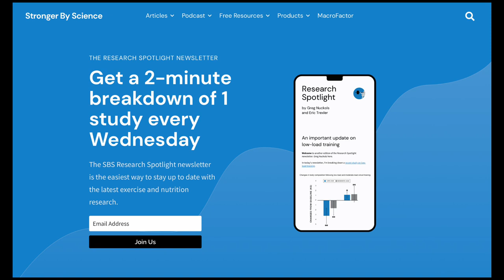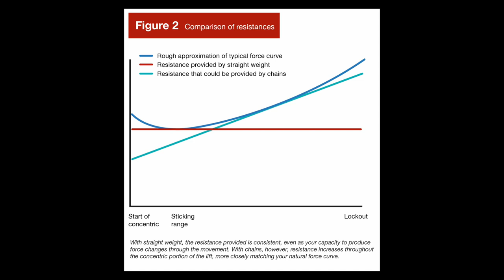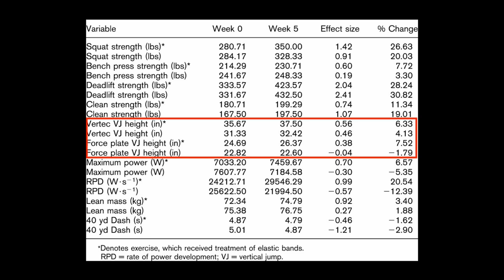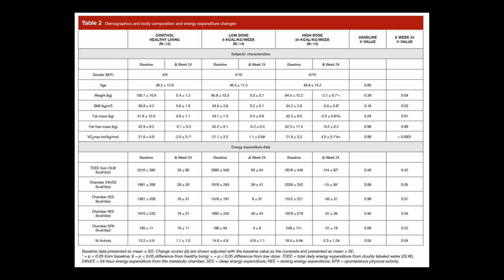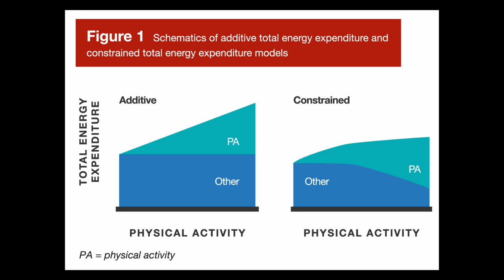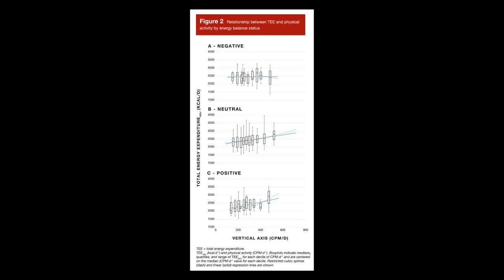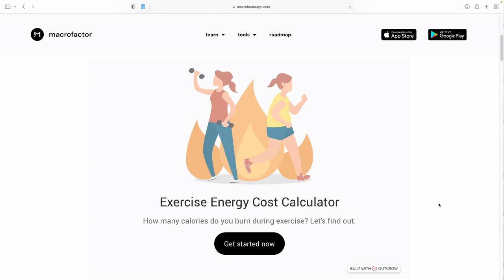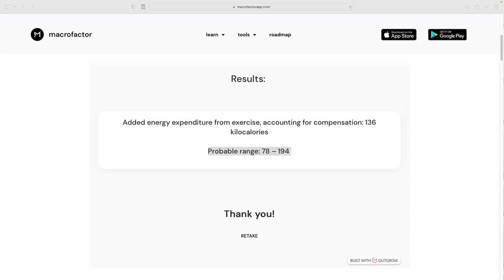Accommodating Resistance for Power; Net Energy Cost of Exercise (Ep 101)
Today’s episode begins with a discussion about the very predictable scandal that rocked Fat Bear Week. After that, Greg presents a segment about accommodating resistance (that is, training with bands and chains). Greg digs into the available research and explains why accommodating resistance is beneficial for power development and explosive muscle actions, while failing to meaningfully impact maximal strength. That’s followed by Eric’s segment that clears up some misconceptions about the actual net energy cost of exercise. He explores how physical activity impacts total daily energy expenditure, describes some key characteristics that influence inter-individual differences in the net energy cost of exercise, and explains why and how to estimate the net energy cost of exercise using a new tool developed by the Stronger By Science team.

If you’d like to receive our Research Spotlight emails, please sign up for our email list

If you want to learn more about our MacroFactor diet app, check it out

To join in on the MacroFactor conversation, check out our Facebook group and subreddit.

To join in on the SBS conversation, check out our Facebook group and subreddit.

*TIME STAMPS*

0:00 Intro/Announcements

3:24 New SBS article by Cameron Gill (Neck Strength Training: Are Deadlifts And Shrugs Enough?)

6:22 Fat Bear Week Controversy: Completely and Totally Vindicated

10:42 Increase explosiveness with ONE WEIRD TRICK

10:56 Background info about accommodating resistance (bands and chains)

17:36 Meta-analysis: Do bands and chains increase maximal strength?

19:42 An overview on key determinants of maximal strength versus jump height

28:06 Band Study #1: Shi et al

32:07 Band Study #2: Katushabe and Kramer

32:40 Band Study #3: Joy et al

34:03 Band Study #4: Andersen et al

35:27 Summarizing the available evidence

37:49 Conclusions and practical applications

47:55 What’s the actual energy cost of exercise?

48:36 What is exercise energy compensation?

48:51 Cardio is less effective for fat loss than mathematically predicted

52:54 Additive versus constrained models of total daily energy expenditure

1:01:44 The relationship between biological sex and exercise energy compensation

1:02:17 The relationship between physical activity level and exercise energy compensation

1:03:06 The relationship between energy balance and exercise energy compensation

1:05:09 The relationship between BMI and exercise energy compensation

1:15:20 The utility of estimating the net added energy cost of exercise

1:25:05 How to use our new exercise energy calculator

1:28:41 How to NOT use our new exercise energy calculator

1:35:44 Miscellaneous (off-topic) closing thoughts